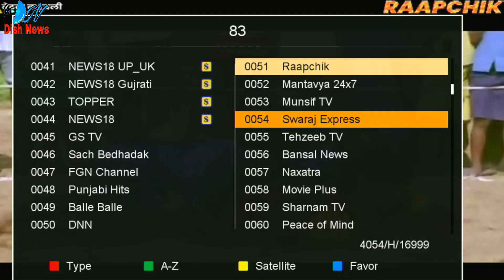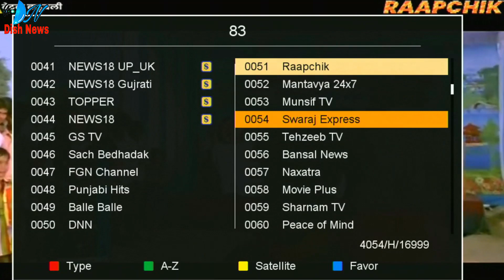9 More Slots Sold Out In DD Free Dish Mpeg2 75 E Auction || Free Dish 75 E Auction Result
9 More Slots Sold Out In DD Free Dish Mpeg2 75 E Auction || Free Dish 75 E Auction Result